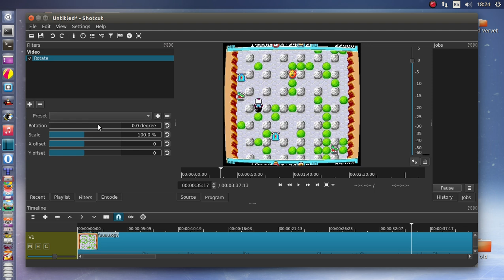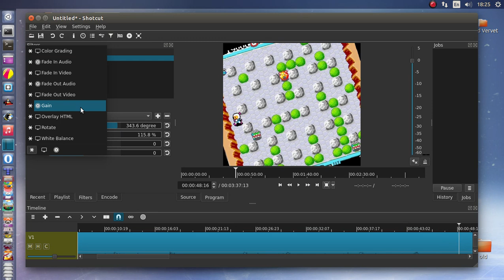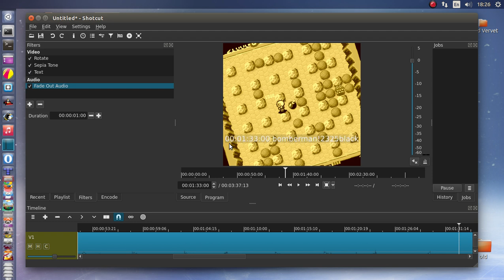Shotcut video editor 14.12 on Ubuntu 15.04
Shotcut video editor 14.12 running on Ubuntu 15.04 linux
Shotcut is a free, open source, cross-platform video editor

Now, you can flag filters as favorites. The default list upon opening the menu is your favorites. Click the other icons to view all filters of that type. In addition, when GPU processing is enabled, you can use CPU-based video filters in addition to the GPU filters. We only show the CPU filters that are not redundant with their GPU counterpart. We only allow you to place CPU video filters after all GPU filters, but you can still reorder within those groups. This is done mainly for performance reasons - to prevent the video from having to go back and forth between CPU and GPU memory.

supports oodles of audio and video formats and codecs thanks to FFmpeg (or libav as-built)
supports many image formats such as BMP, GIF, JPEG, PNG, SVG, TGA, TIFF as well as image sequences
no import required - native editing
frame-accurate seeking for many formats
multi-format timeline: mix and match resolutions and frame rates within a project
screen capture (Linux only) including background capture to capture a Shotcut session
webcam capture (Linux only)
audio capture (Linux only; PulseAudio, JACK, or ALSA)
network stream playback (HTTP, HLS, RTMP, RTSP, MMS, UDP)
frei0r video generator plugins (e.g. color bars and plasma)
Blackmagic Design SDI and HDMI for input and preview monitoring
JACK transport sync
deinterlacing
detailed media properties panel
recent files panel with search
drag-n-drop files from file manager
save and load trimmed clip as MLT XML file
load and play complex MLT XML file as a clip
audio signal level meter
volume control
scrubbing and transport control
flexible UI through dock-able panels
encode/transcode to a variety of formats and codecs thanks to FFmpeg (or libav as-built)
capture (record) SDI, HDMI, webcam (V4L2), JACK, PulseAudio, IP streams, X11 screen
stream (encode to IP) files and any capture source
batch encoding with job control
create, play, edit, save, load, encode, and stream MLT XML projects (with auto-save)
unlimited undo and redo for playlist edits including a history view
connect to Melted servers over MVCP TCP protocol
control the transport playback of Melted units
edit Melted playlists including suport for undo/redo
OpenGL GPU-based image processing
multi-core parallel image processing (when not using GPU and frame-dropping is disabled)
video filters: Blur, Color Grading, Crop, Diffusion, Glow, Invert Colors, Mirror, Rotate, Saturation, Sepia Tone, Sharpen, Stabilize, Vignette, Waves, White Balance
audio filters: Balance, Copy Channel, Downmix, Gain, Normlize, Pan, Swap Channels
3-way (shadows, mids, highlights) color wheels for color correction and grading
eye dropper tool to pick neutral color for white balancing
UI translations: Catalan, Chinese, Czech, Danish, English, French, German, Portugese, Spanish (not all 100%, but you can help)
HTML5 (sans audio and video) as video source and filters
Leap Motion for jog/shuttle control
DeckLink SDI keyer output
UI themes/skins: native-OS look and custom dark and light
control video zoom in the player (not available on OS X): fit viewable area (default), 50%, original (100%), and 200%
multitrack timeline with thumbnails and waveforms
thumbnail and waveform caching between sessions
audio mixing across all tracks
video compositing across video tracks
trimming (on timeline)
append, insert, overwrite, lift, and delete (ripple) editing on the timeline
3-point editing
external monitoring on an extra system display/monitor
fade in and out audio and fade video from and to black with easy-to-use fader controls on timeline
cross-fade audio and video dissolve transitions easily by overlapping shots on the same track of the timeline
video wipe transitions: bar, barn door, box, clock (radial), diagonal, iris, matrix, and custom gradient image